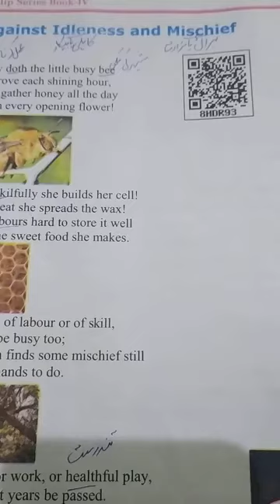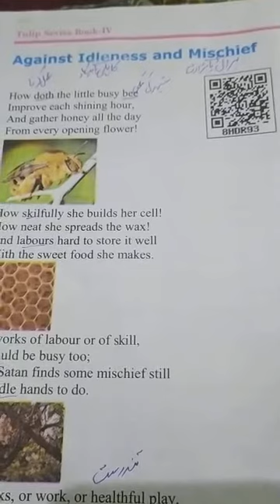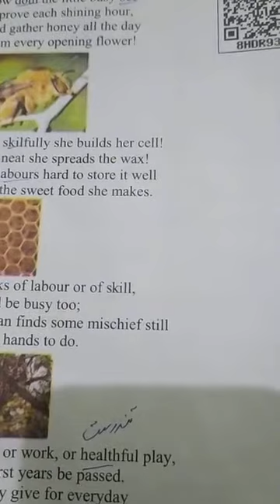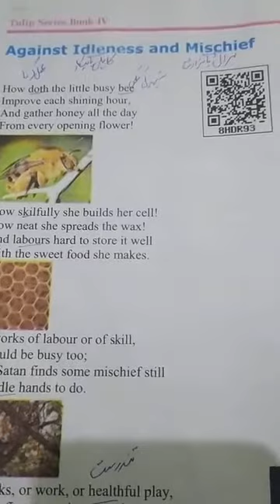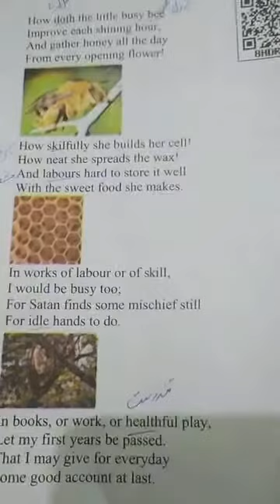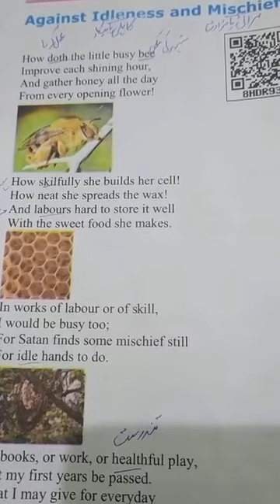Lecture by K M Rather for class 4th eng